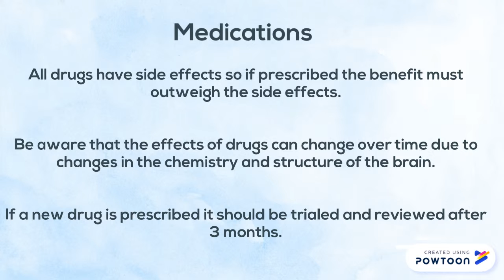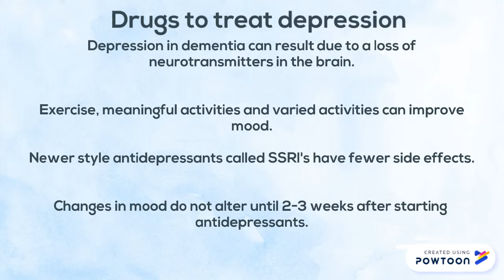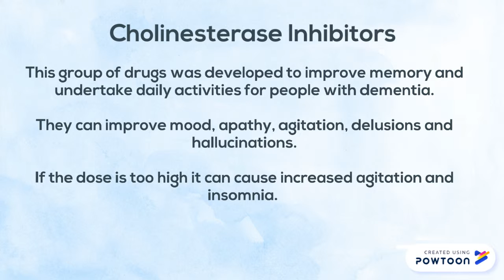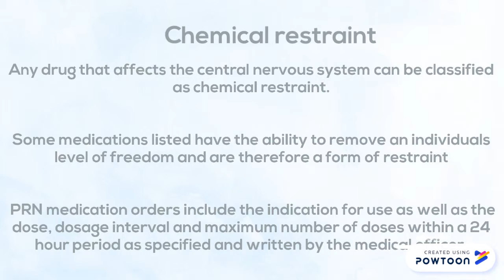Drugs and BPSD in dementia